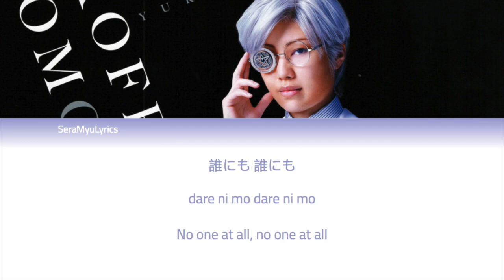Sera Myu - Chosen One (Lyrics)